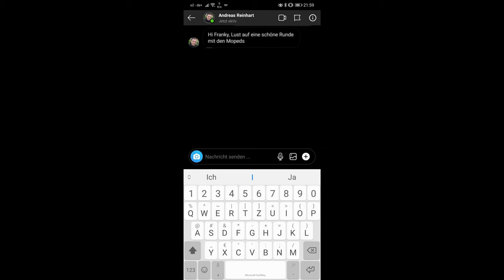Yamaha Tenere 700 2020 - Kesselberg, Walchensee Abendrunde - Motorrad Abenteuer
Eine kleine Motorradabendrunde mit zwei Tenere 700 Maschinen.

Aufnahmetechnik:
Wenn Du über diesen Link bestellst, unterstütz Du mich mit deinem Einkauf. Dich kostet es nichts aber für mich sind es von deinem Einkauf 2%-4% Vergütung